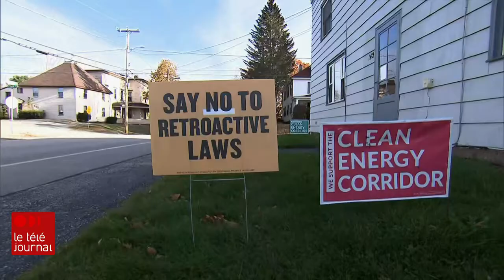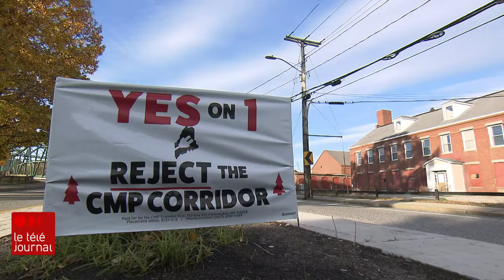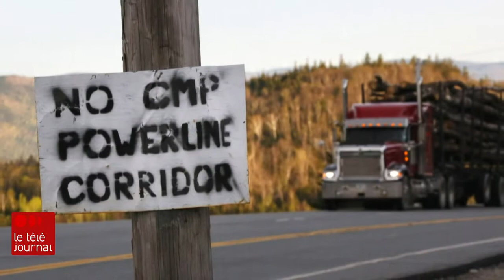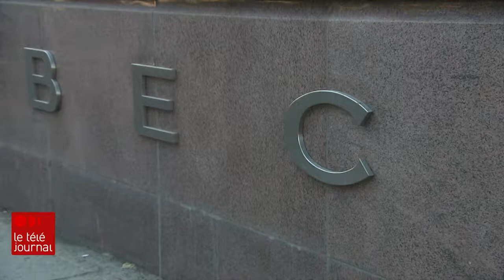L’étape de la dernière chance pour Hydro-Québec dans le Maine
Le 10 mai pourrait être une journée décisive pour un important projet d'exportation d'électricité d'Hydro-Québec aux États-Unis. La Cour suprême du Maine, petit État américain de 1,3 million d’habitants, entendra les différentes parties au sujet de la contestation d’un bail et de la constitutionnalité d'un référendum tenu en novembre.